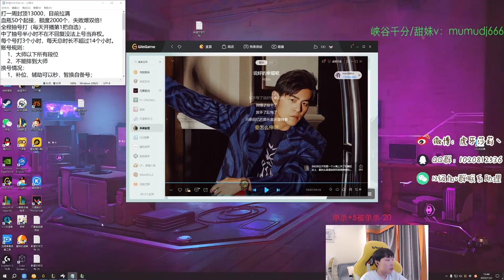SALLY VỚI GIÁO ÁN LEESIN CƯỚP RỪNG LV1, FARM MẠNG MAX GHÊ || Sally lol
sally
sally leesin
sally stream